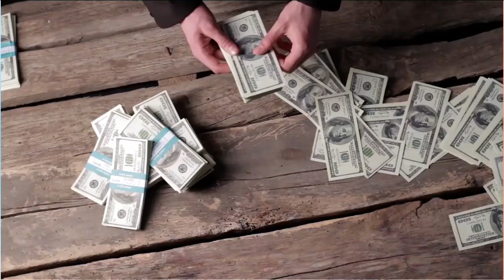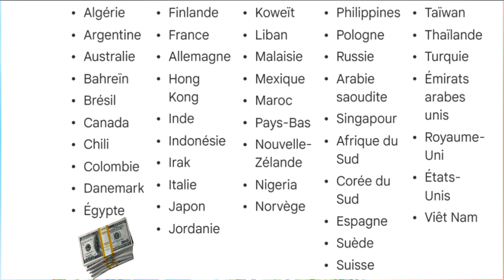monetize sou YouTube shorts video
YouTube shorts video monétisation

3 bagay ki fe kem kontan lew fe yo
1- like
2- commenté
3 -abonnés

©️ waldarkstube